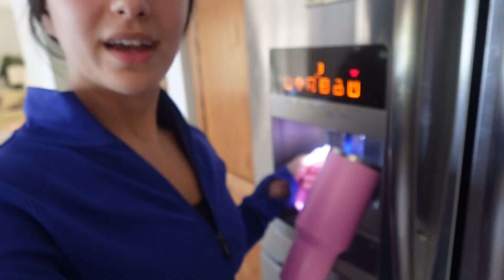Weekly Vlog as a 26 Year Old Pharmacist (How I Recharge & Reset, Going Through my Routine)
Hi my loves! I thought it was about time for a new vlog! In this vlog I share what I do to re-charge for my long work stretch and share my daily routines. I also share some heart to heart moments (per usual). I hope you enjoy!!